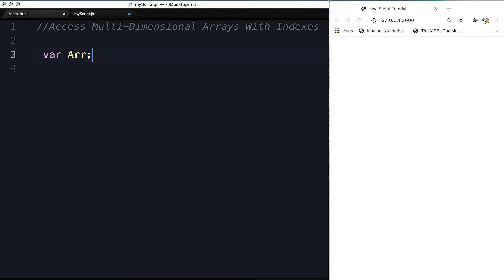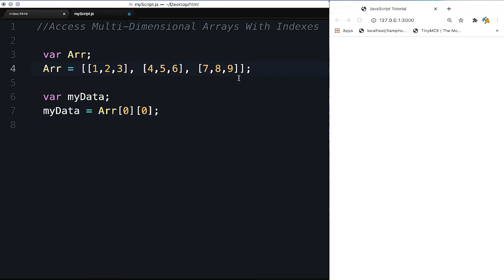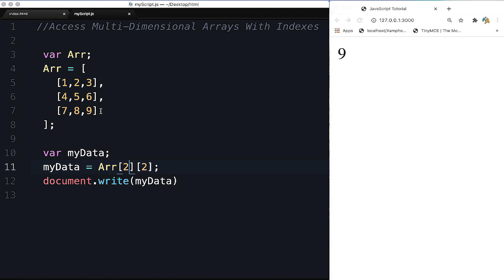JavaScriptTutorial | Access Multi-Dimensional Arrays With Indexes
To access an element of the multidimensional array, you first use square brackets to access an element of the outer array that returns an inner array; and then use another square bracket to access the element of the inner array.